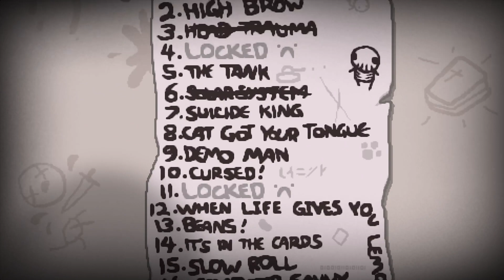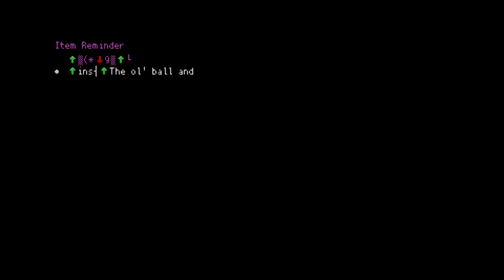【The Binding of Isaac #73】Best Challenge In Isaac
And you thought the Isaac series would be over